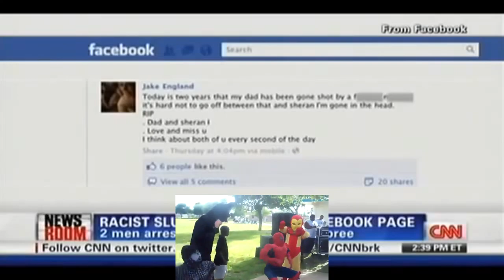Badvids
song: rogue - badlands
the ending was supposed to be earrape but vegas fucked the render so your ears are spared